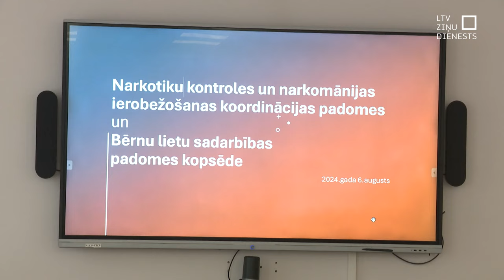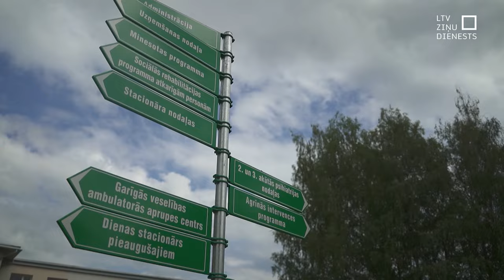Narkotiku lietotājus piedāvā atbrīvot no kriminālsoda apmaiņā pret ārstēšanos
Šovasar mediķi daudzkārt cēluši trauksmi par narkotiku pārdozēšanu jauniešu vidū. Kā viens no risinājumiem piedāvāta narkotiku dekriminalizēšana. Par papildu pasākumiem, kā stingri ierobežot narkotiku pieejamību, un to, kā uzlabot ārstniecību, šodien sprieda dažādu jomu eksperti. Pēc tikšanās izskanēja dažādi piedāvājumi, starp tiem arī ideja atcelt kriminālatbildību arī pieaugušo vidū.